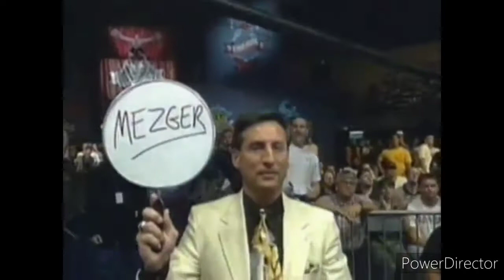Guy Mezger (The Sandman)